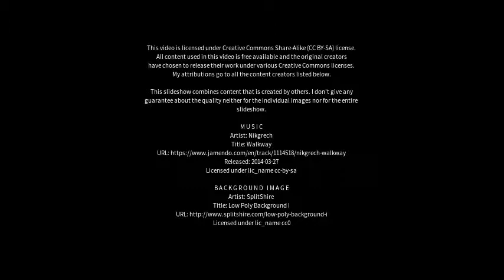Best places to visit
Best places to visit - Haifa (Israel) Best places to visit - Slideshows from all over the world - City trips, nature pictures, etc.